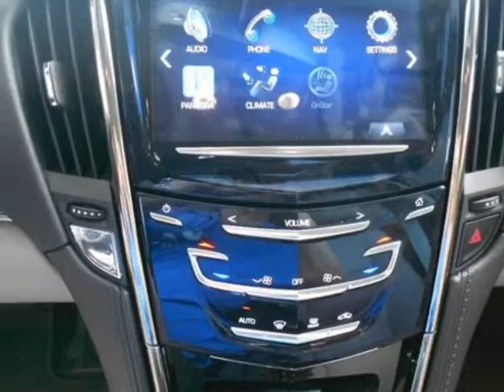2013 Cadillac ATS Luxury Collection Sedan - Auburn, AL